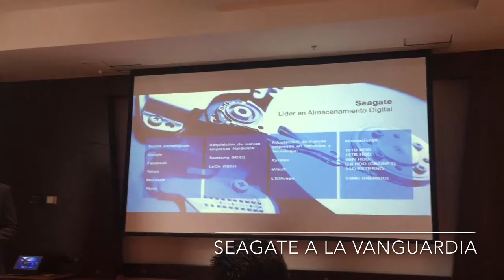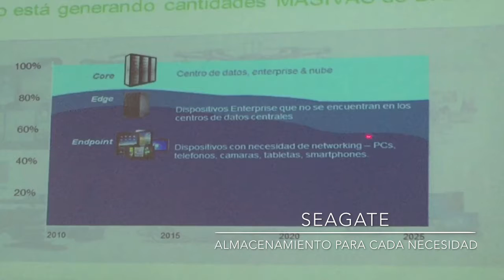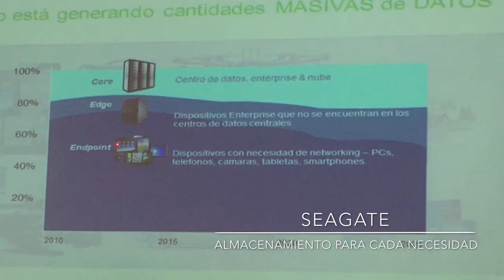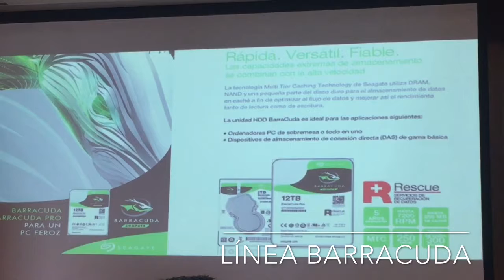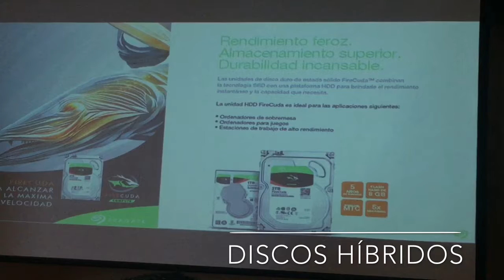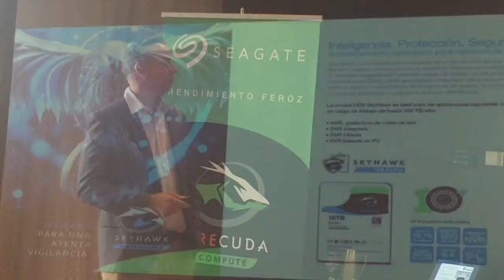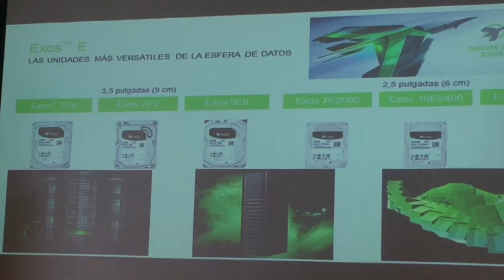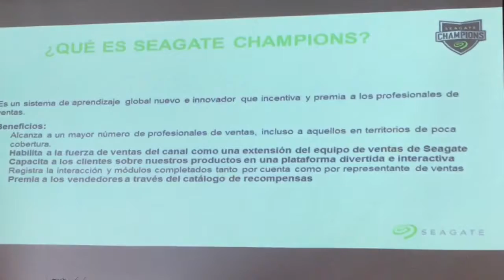Seagate, productos y servicios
Estuvimos en la presentación de Seagate con toda su renovada línea de productos y el nuevo centro de servicio SeaCare donde los clientes recibirán atención directa de la garantía de sus discos.